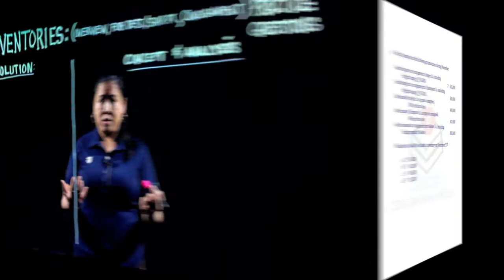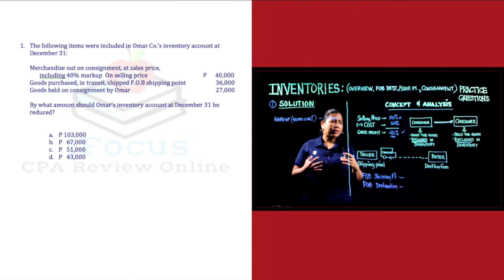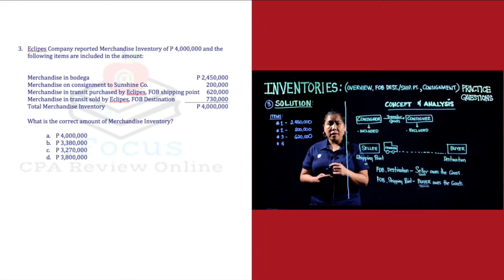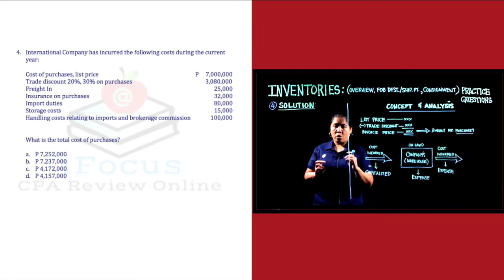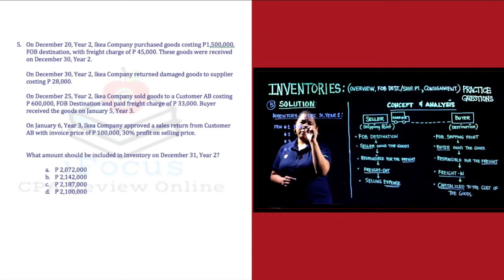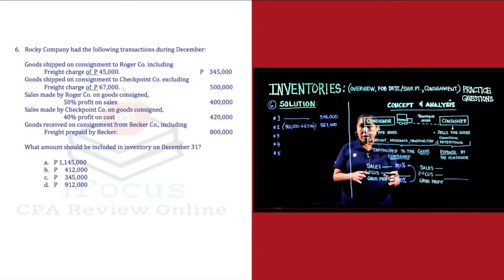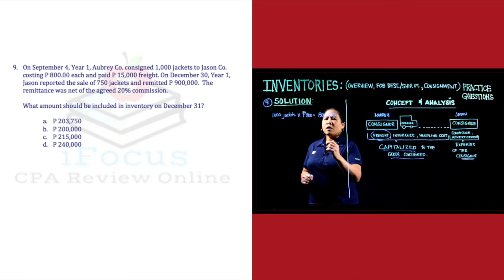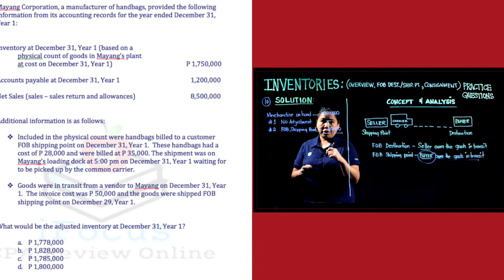INVENTORY - PRACTICE QUESTIONS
Dahil trip mo lang mag solve ng Accounting :) eto para sayo.  This PRACTICE QUESTIONS video consist of 10 Questions with Solution, Concept , and Analysis. This video covers the topics on Inventory - Overview, FOB Destination / FOB Shipping point, at Consignment. Links for the video lectures below: